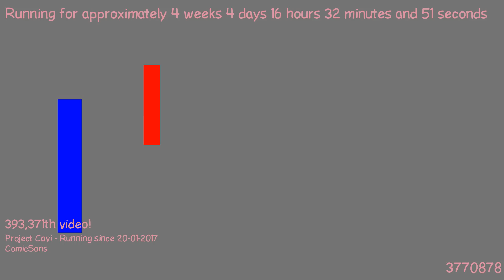1487774221 - Webdriver Cavi - F_0